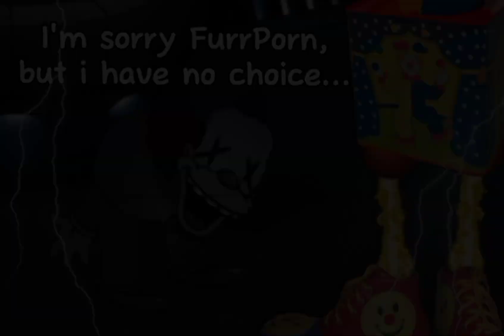Circus island trailer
Monsters That Vocalize

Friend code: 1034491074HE